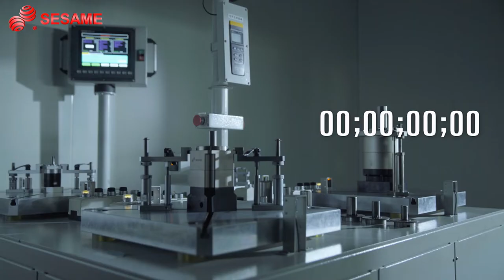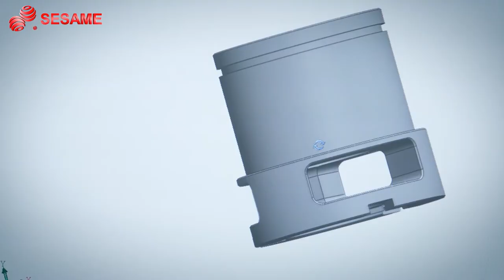Sesame Motor company and factory tour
It is an integrated facility with offices, machining dept., assembly lines and warehouses. 90% of the key components are self-made to ensure product quality and reliability. This is the place where all products are finished and delivered to our customers all over the world. Sesame Motor is an ISO 9001 and ISO14001 certified company offering CE, CCC, UL certified products. We deliver products that consistently meet customer requirements, satisfaction and offer a service that can be relied on. Sesame is moving forward to meet the increasing demand for planetary gearboxes, gear motors and speed reducers in power transmission engineering industry worldwide.